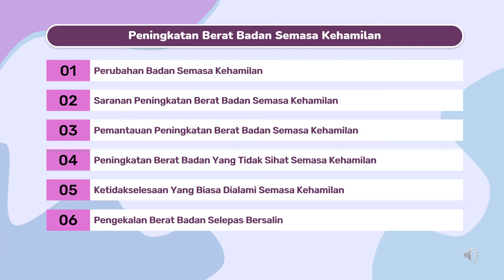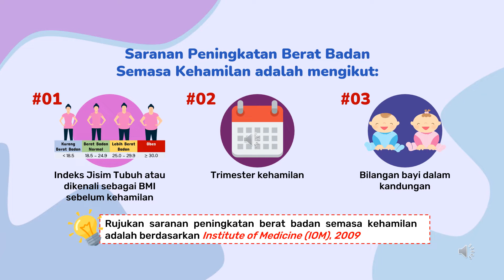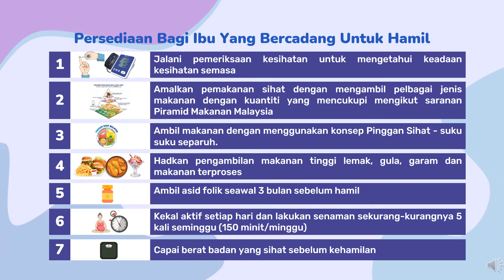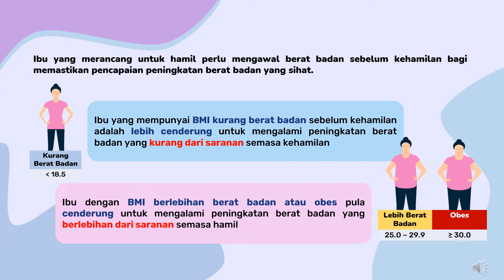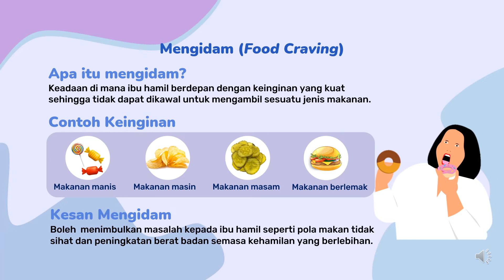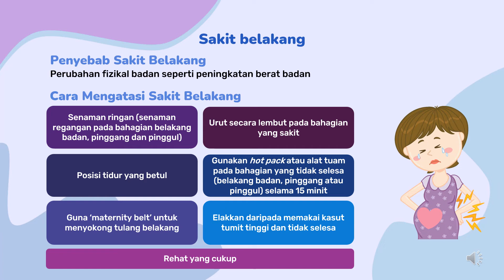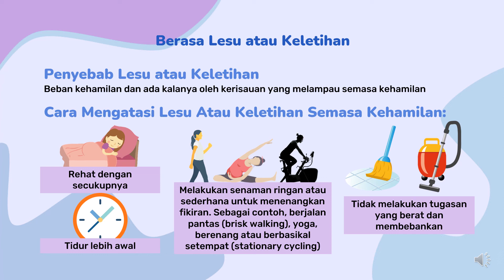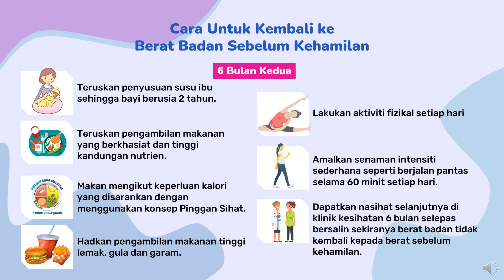(Staff) Topik 2 Peningkatan Berat Badan Semasa Hamil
Turutan Kursus:
1. Topik 1: Pemakanan Semasa Kehamilan
2. Kajian Kes Topik 1
3. Topik 2: Peningkatan Berat Badan Semasa Hamil (GWG)
4. Kajian Kes Topik 2
5. Topik 3: Aktiviti Fizikal dan Kesan Kepada GWG Semasa Kehamilan
6. Kajian Kes Topik 3
7. Topik 4: Aspek Psikososial dan Kesan Ke Atas Pengambilan Makanan Semasa Kehamilan
8. Kajian Kes Topik 4
Tahniah, anda telah selasai menghadiri Kursus Online ini. Terima Kasih.